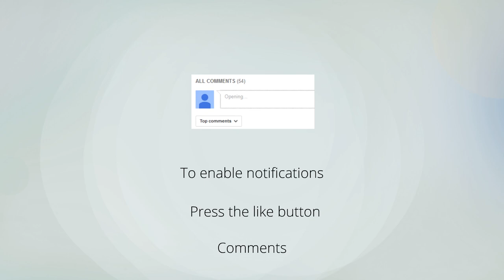Disney Fairy Tale Weddings | Lovely Children´s Entrance | Best Wedding Songs